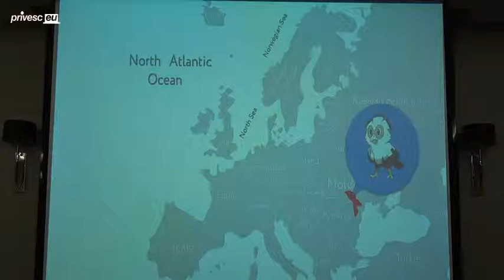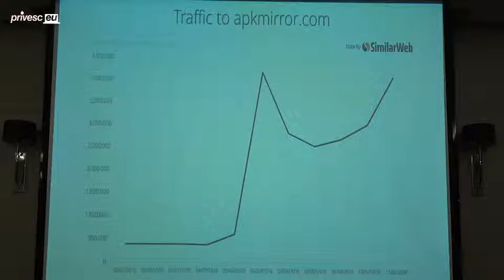ANTRIM Incoming Travel Forum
Idee de implicare a jocului Pokemon Go pentru a aduce milioane de turiști &#238;n Republica Moldova :D

Titlul evenimentului: ANTRIM Incoming Travel Forum